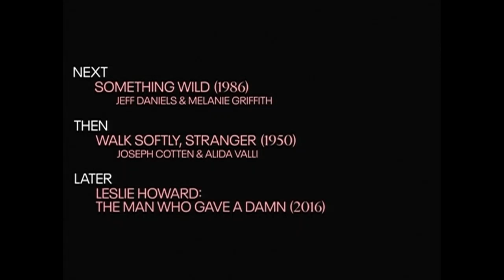TCM Comments on Dominick and Eugene (1988)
In Memoriam Ray Liotta Double Feature